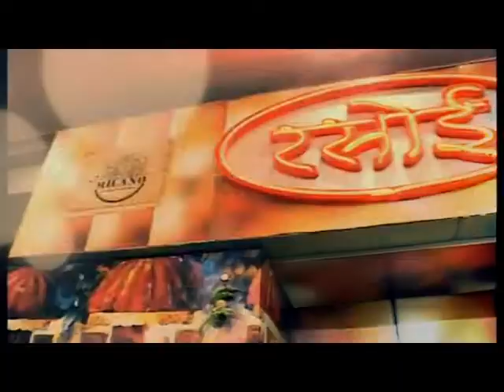गणेश विसर्जन के दौरान नगरा इलाके में विसर्जन करने जा रहे श्रृद्धालुओं के लिए आम भंडारे का आयोजन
23 SEP 2018
     गणेश विसर्जन के दौरान नगरा इलाके में विसर्जन करने जा रहे श्रृद्धालुओं के लिए आम भंडारे का आयोजन किया गया।
जिसमें प्रसाद स्वरूप हलवा पुरी सभी भक्तों में बांटे गए। इस मौके पर स्थानीय पार्षद रेखा पीगोलिया और कार्यकर्ता मौजूद रहे।